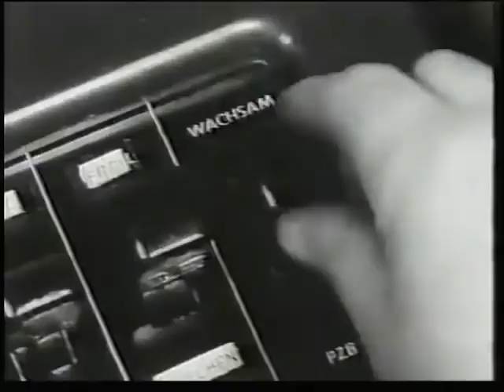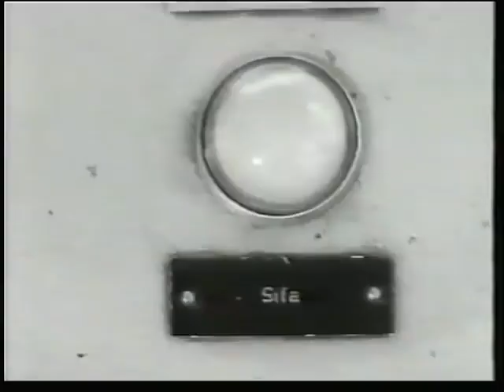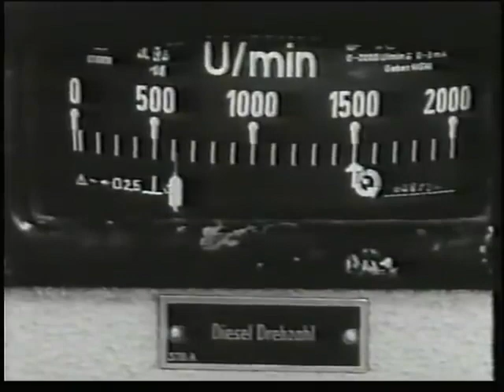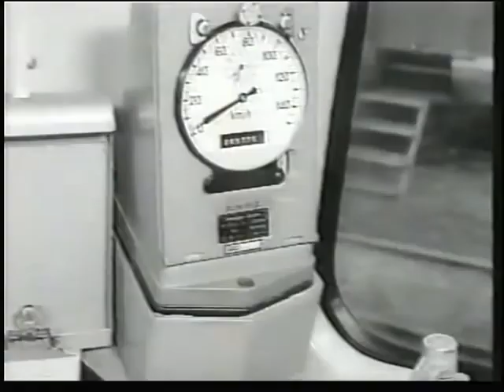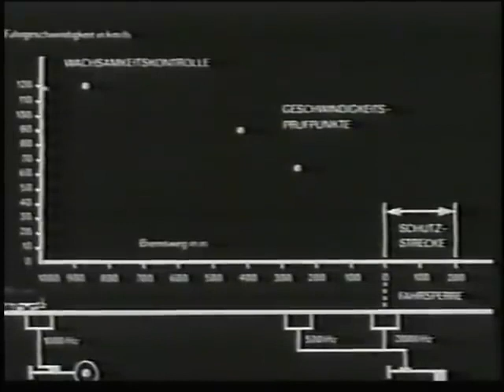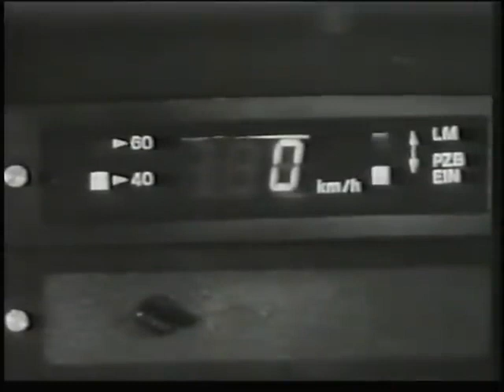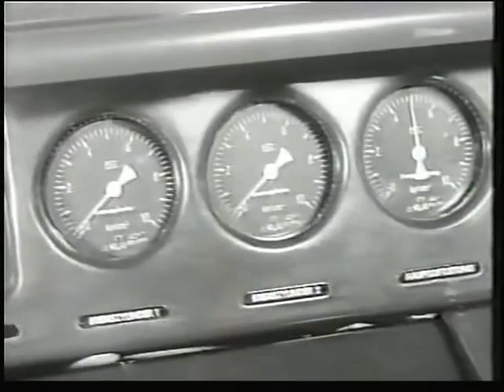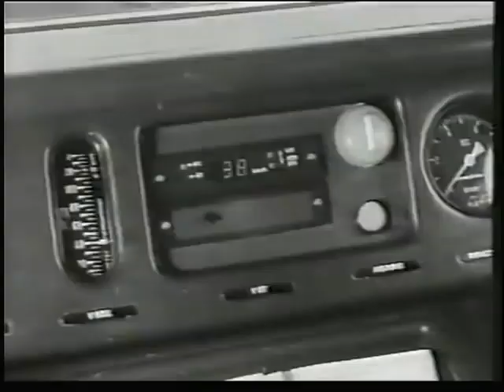DR Lehrfilm: Zugbeinflussungsanlagen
Lehrfilm der Deutschen Reichsbahn über Zugbeinflussungsanlagen.